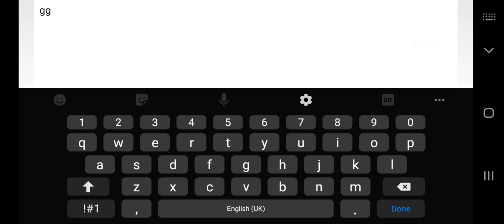Testing my spamming | SporkyXL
Hey guys! SporkyXL here. In this episode, I try out my spamming on my phone. I haven't done spamming in a while, but I tried to increase my level of how good I am at spamming and so far, my level is mediocre, (not good, but not bad).

My Setup:
Samsung Galaxy Tablet s6 w/ pop-off keyboard,
Samsung Galaxy Phone a20e,
Microsoft Bluetooth Mouse,
Microsoft Surface Headphones.